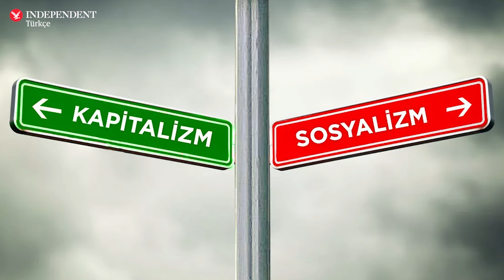Milliyetçi muhafazakarlık zehirdir !!!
Altan Tan anlatıyor

🔴Türkiye'de ortaya çıkan "milliyetçi muhafazakarlık", halkçılık veya milletçilik yerine devletin bekasını ve devletçiliği esas alan bir ideolojidir.

🔴 "Milliyetçi muhafazakarlık", Türkiye'nin en büyük sorunlarından biri olarak görülmekte ve kangren olma riski taşımaktadır. Ancak nasıl engelleneceği konusunda net bir çözüm önerisi bulunmamaktadır.

🔴İslami düşünce ve Müslüman kesim, bu milliyetçi muhafazakarlıktan sıyrılamamıştır ve henüz karşı siyaset felsefesi veya paradigması ortaya konulamamıştır.

🔴Türkiye'nin önündeki büyük sorunlar arasında Kürt meselesi, mülteci sorunu, hak ve özgürlüklerin adaletli bir şekilde dağıtılması gibi konular bulunmaktadır ve bu sorunlar çözülmezse durumun daha da kötüleşeceği öngörülmektedir.